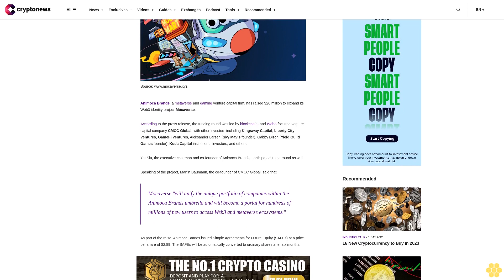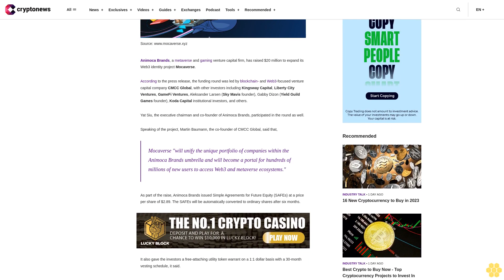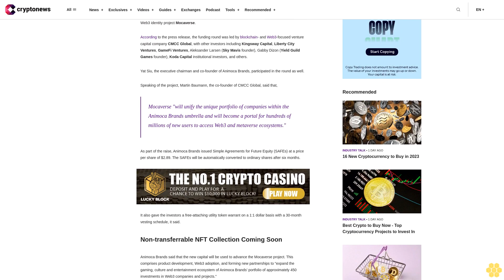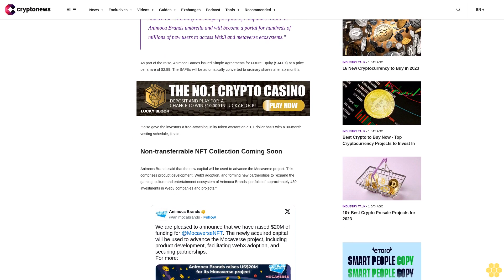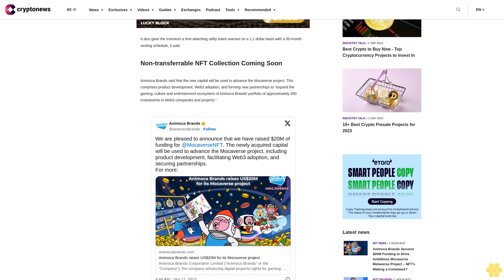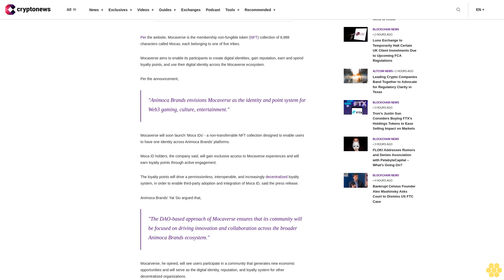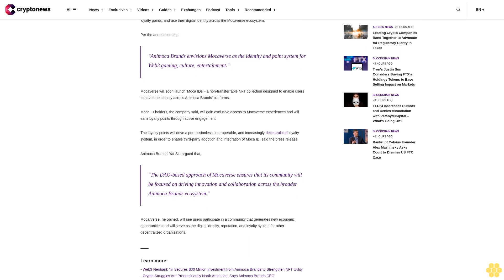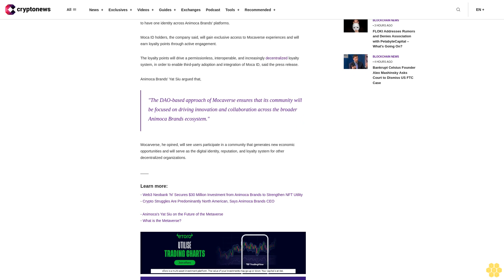Animoca Brands Secures $20M Funding to Drive Ambitious Mocaverse Metaverse Project – NFT's Making a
Animoca Brands, a metaverse and gaming venture capital firm, has raised $20 million to expand its Web3 identity project Mocaverse.

According to the press release, the funding round was led by blockchain- and Web3-focused venture capital company CMCC Global, with other investors including Kingsway Capital, Liberty City Ventures, GameFi Ventures, Aleksander Larsen (Sky Mavis founder), Gabby Dizon (Yield Guild Games founder), Koda Capital institutional investors, and others.

Yat Siu, the executive chairman and co-founder of Animoca Brands, participated in the round as well.

Speaking of the project, Martin Baumann, the co-founder of CMCC Global, said that,

Mocaverse "will unify the unique portfolio of companies within the Animoca Brands umbrella and will become a portal for hundreds of millions of new users to access Web3 and metaverse ecosystems."

As part of the raise, Animoca Brands issued Simple Agreements for Future Equity (SAFEs) at a price per share of $2.89. The SAFEs will be automatically converted to ordinary shares after six months.

It also gave the investors a free-attaching utility token warrant on a 1:1 dollar basis with a 30-month vesting schedule, it said.

Non-transferrable NFT Collection Coming Soon.

Animoca Brands said that the new capital will be used to advance the Mocaverse project. This comprises product development, Web3 adoption, and forming new partnerships to "expand the gaming, culture and entertainment ecosystem of Animoca Brands’ portfolio of approximately 450 investments in Web3 companies and projects."

Per the website, Mocaverse is the membership non-fungible token (NFT) collection of 8,888 characters called Mocas, each belonging to one of five tribes.

Mocaverse aims to enable its participants to create digital identities, gain reputation, earn and spend loyalty points, and use their digital identity across the Mocaverse ecosystem.

Per the announcement,

"Animoca Brands envisions Mocaverse as the identity and point system for Web3 gaming, culture, entertainment."

Mocaverse will soon launch 'Moca IDs' - a non-transferrable NFT collection designed to enable users to have one identity across Animoca Brands' platforms.

Moca ID holders, the company said, will gain exclusive access to Mocaverse experiences and will earn loyalty points through active engagement.

The loyalty points will drive a permissionless, interoperable, and increasingly decentralized loyalty system, in order to enable third-party adoption and integration of Moca ID, said the press release.

Animoca Brands' Yat Siu argued that,

"The DAO-based approach of Mocaverse ensures that its community will be focused on driving innovation and collaboration across the broader Animoca Brands ecosystem."

Mocarverse, he opined, will see users participate in a community that generates new economic opportunities and will serve as the digital identity, reputation, and loyalty system for other decentralized organizations.

- Web3 Neobank 'hi' Secures $30 Million Investment from Animoca Brands to Strengthen NFT Utility- Crypto Struggles Are Predominantly North American, Says Animoca Brands CEO- Animoca's Yat Siu on the Future of the Metaverse- What is the Metaverse?